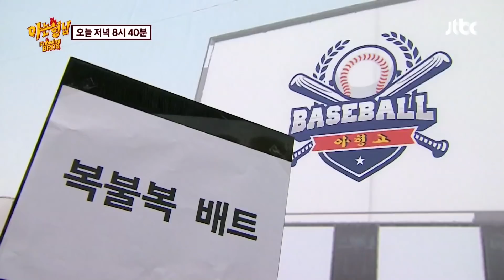[선공개] 눈 아파도 완벽하게 날려버리는 이종범(Lee Jong-Beom)의 대파 스윙👍🏻 아는 형님(Knowing bros) 310회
[선공개] 눈 아파도 완벽하게 날려버리는 이종범의 대파 스윙👍🏻

오늘 저녁 8시 40분에 〈아는 형님〉에서 만나요!